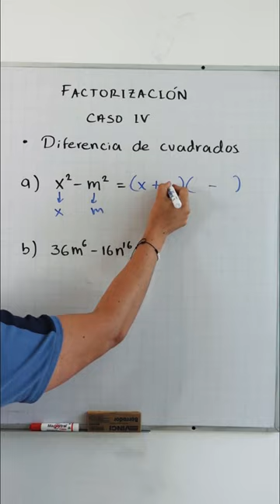Factorización por diferencia de cuadrados